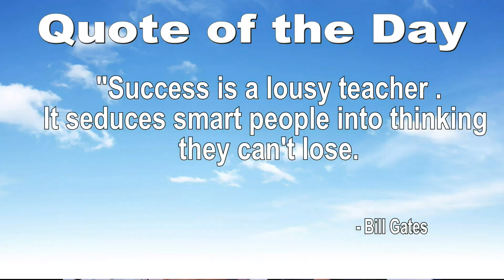December 10 2019